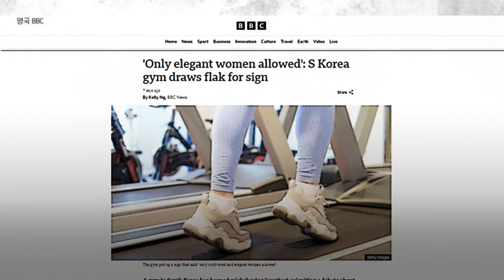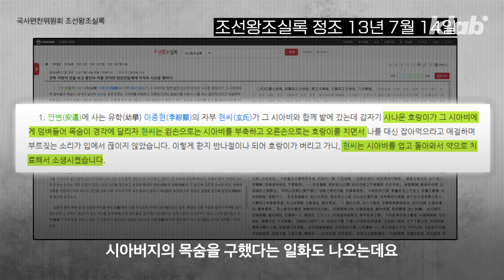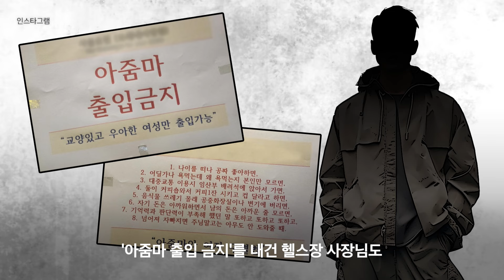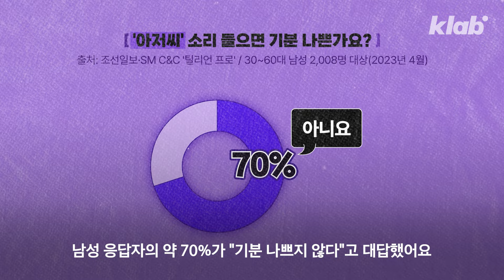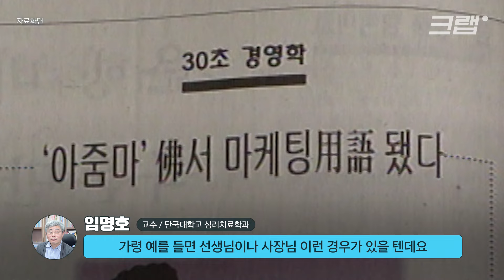아줌마를 '아줌마'라고 불렀을 때 벌어지는 일 ｜크랩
'아줌마'라는 호칭 어떻게 생각하시나요?
최근 한 헬스장 안내문을 둘러싸고 벌어진 아줌마 논란, 크랩이 짚어봤습니다